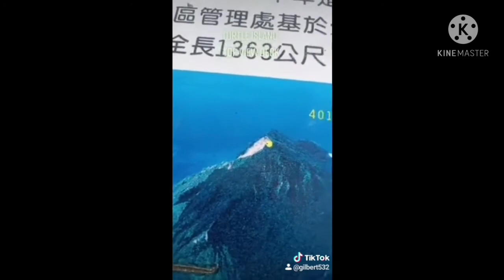Underwater Volcano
Turtle Island in Yilan is active Underwater Volcano🌋